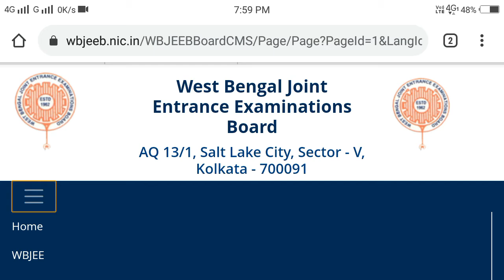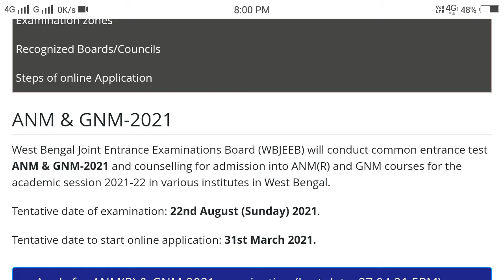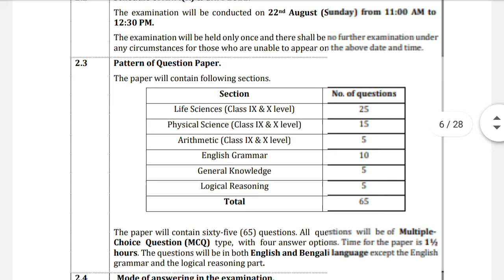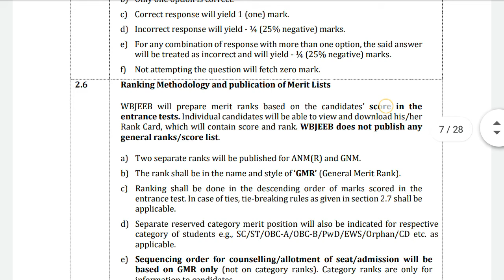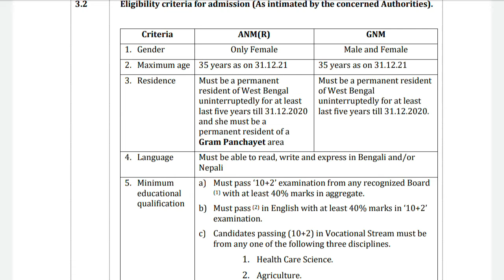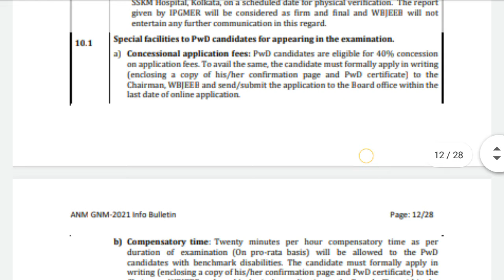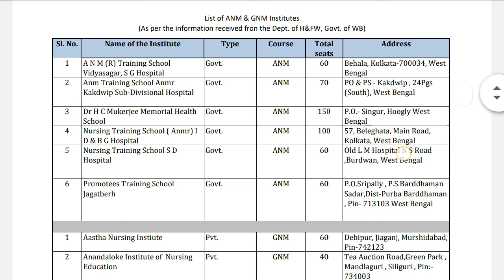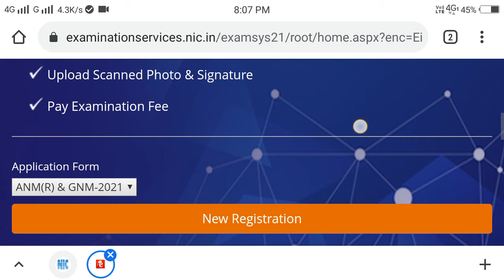Wb GNM &ANM Nursing Admission 2021 | 7000+ Seats | Eligibility,Exam pattern | Online Apply Process